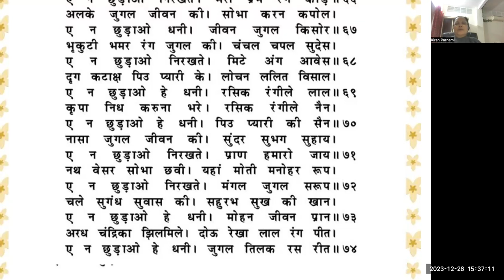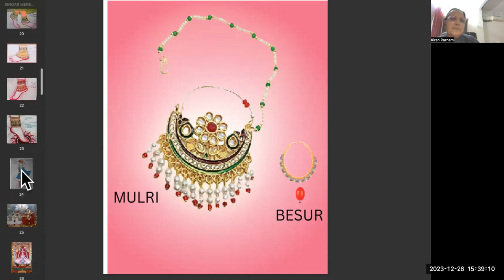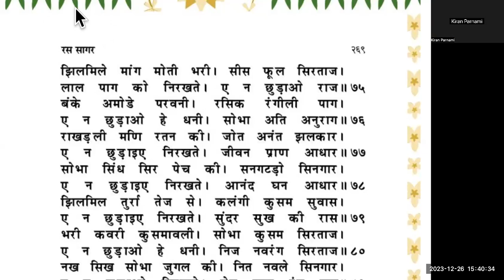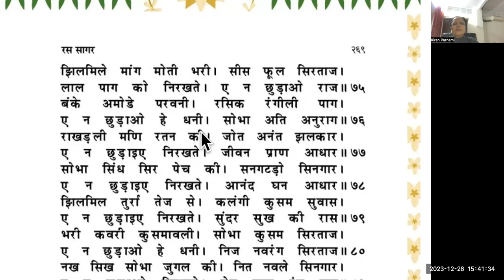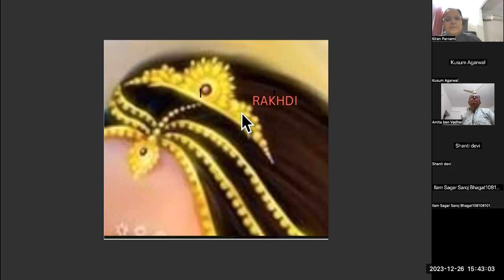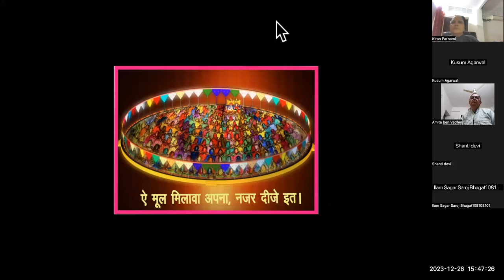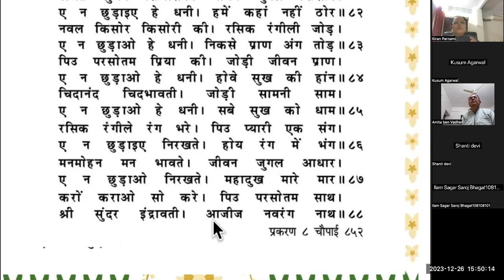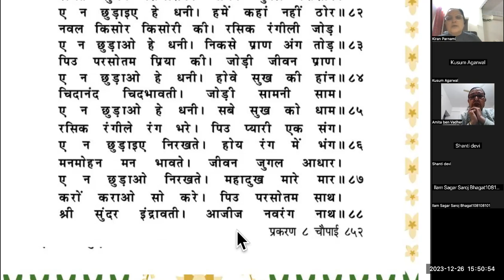नवरंग स्वामी के सुन्दर वचनो से धामधनी जी से अर्जी- आपका स्वरूप सिनगार हमारे हृदय में दृढ कीजिए day-4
आइये नवरंग स्वामी के सुन्दर वचनो से धाम धनी जी से अर्जी करे,🙏 हे मेरे धाम धनी 🙏🏻आपके इलम ने मुझे दृढ कर दिया हैं कि एक मात्र आसरा आपसे हैं। आप ही हमें अखंड सुख से लबरेज जागनी रास खेलाएंगे। आपका स्वरूप सिनगार हमारे हृदय में दृढ कीजिए धनी। अपनी रूह से भी पुकार---हे मेरे रूह  धाम धनी जुगल स्वरूप श्री राज श्यामा जी के स्वरूप सिनगार को फेर फेर निरख

अब निरख जीव धनी धाम को ,सोभा सरूप सिनगार।
सो ना छोडावो हे धनी ,मेरे जीवन प्राण आधार।।